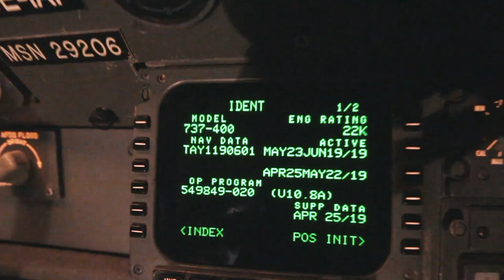Cargo aircraft maintenance operations @Liege airport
It Has been a long time now I wanted to share with you, some videos. Complementarily of the photos I share. To show you more about being aircraft technician.